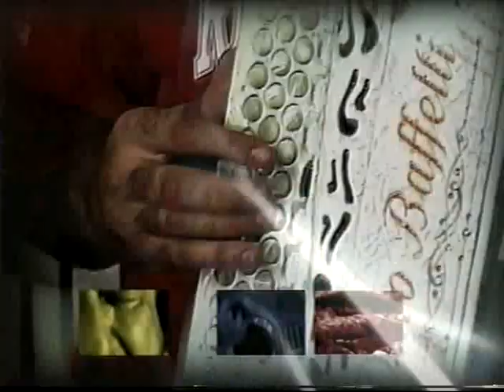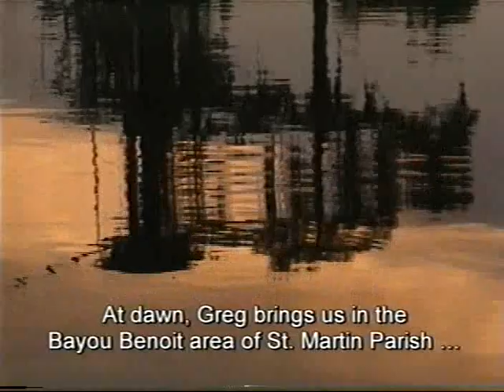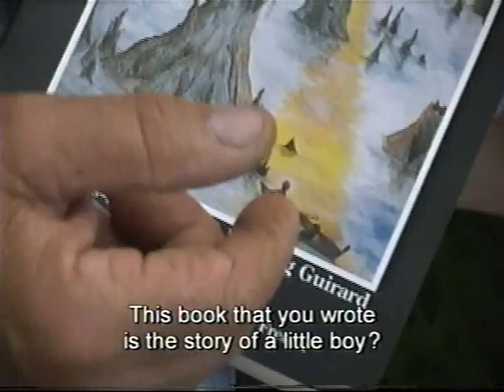Greg Guirard Part 1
Documentary about a cajun ecologist, photographer,  and fisherman who lives in the Atchafalaya Basin.